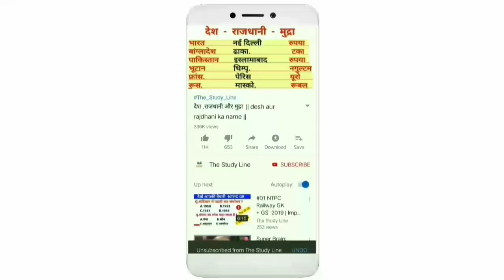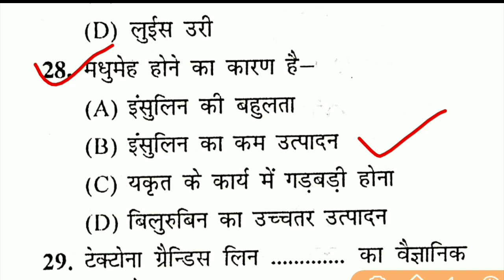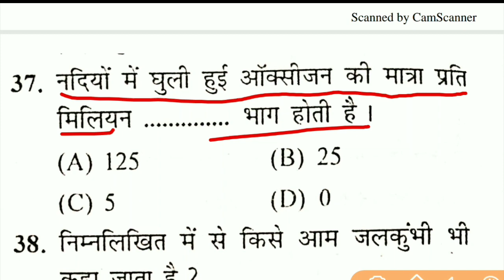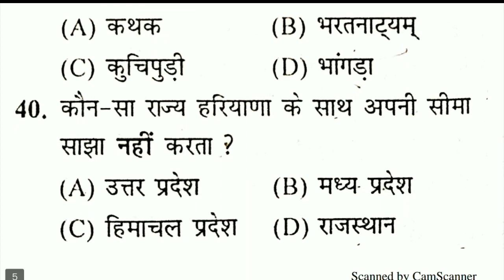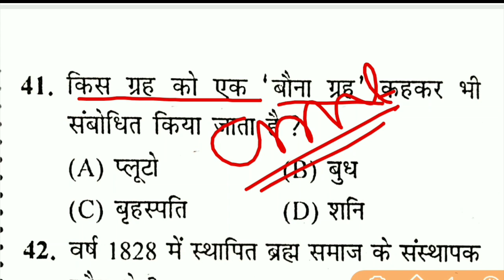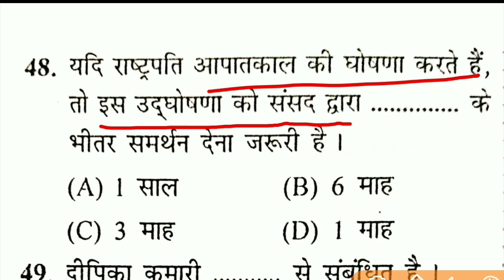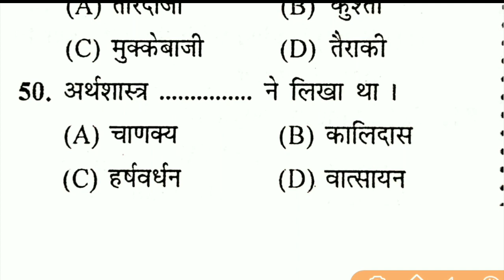#01 | SSC CHSL 2019 Previous paper questions and answers | gk questions for ssc chsl 2019